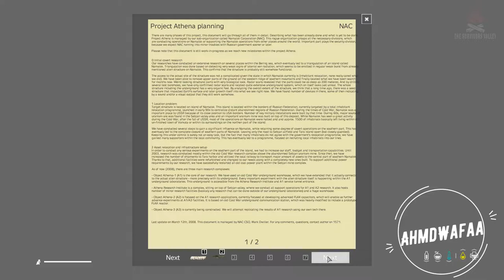AhmedWafaa Dayz Standalone Namalsk journey